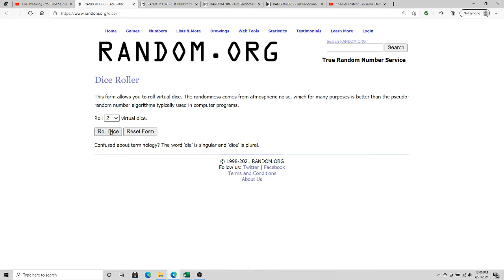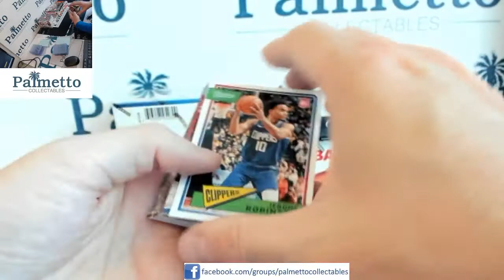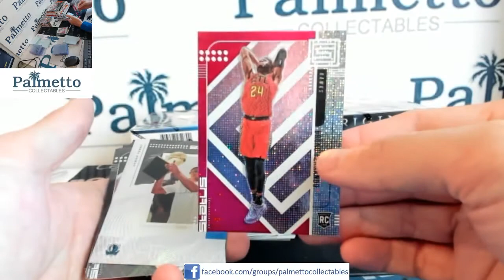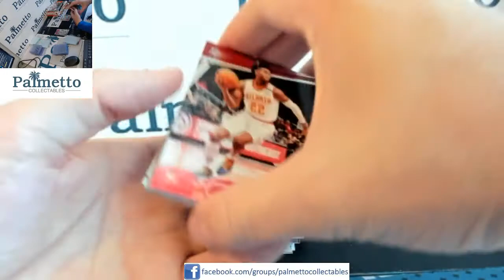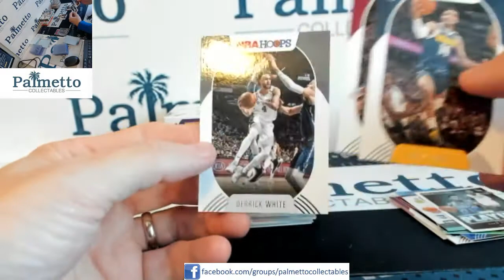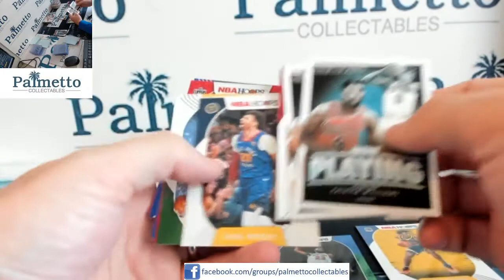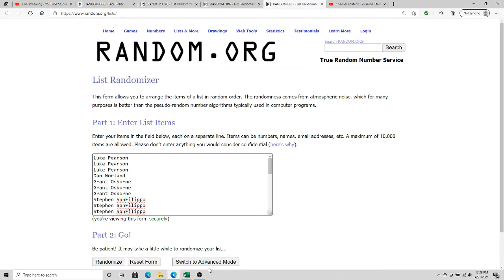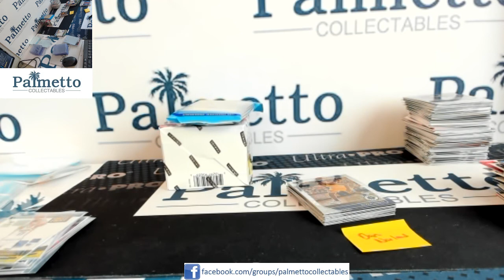4/21/21 Basketball Multi Year RT VALUE Mixer #1